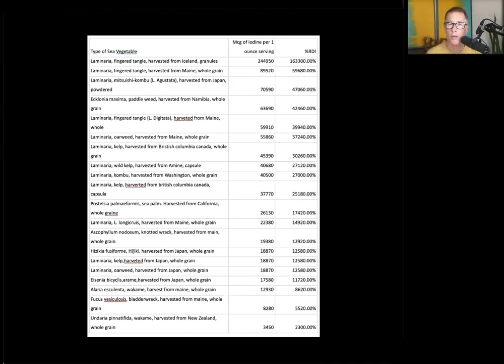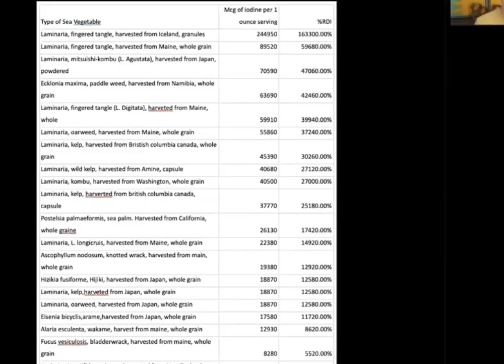Are Sea Vegetables and Algae Safe for Your Thyroid?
I often get questions about sea vegetables. Specifically, those who are curious about controlling their iodine intake but don’t want to miss out on the many nutrients they provide. So, let’s break down the ones you might want to consider, avoid, and what you need to know!

RECEIVE A COMPLIMENTARY MEET AND GREET THYROID ANALYSIS WITH ONE OF OUR DOCS!
Would you like some help with your thyroid but don’t know where to turn?
How could you know if a new doctor would be able to help or if they shared your values and beliefs about health?
For a limited time, you can find out with a complimentary Meet and Greet session with an Integrative Health physician. These are doctors that I have personally trained and have complete confidence in. I’m confident that within minutes you will be aware of their warmth and their knowledge.